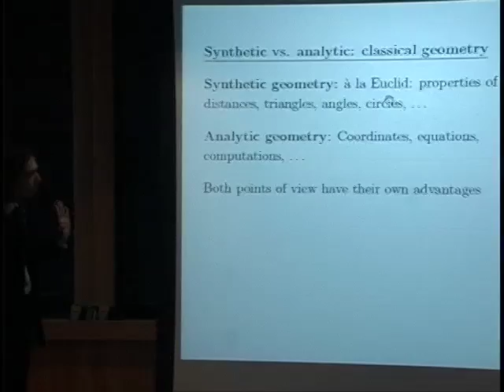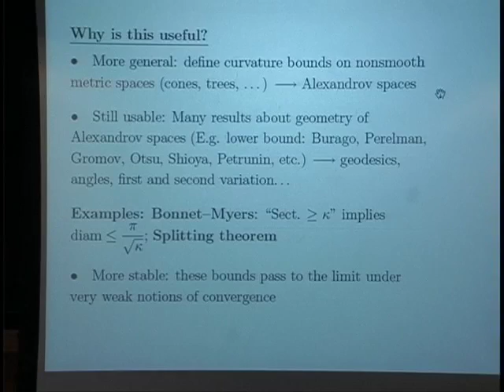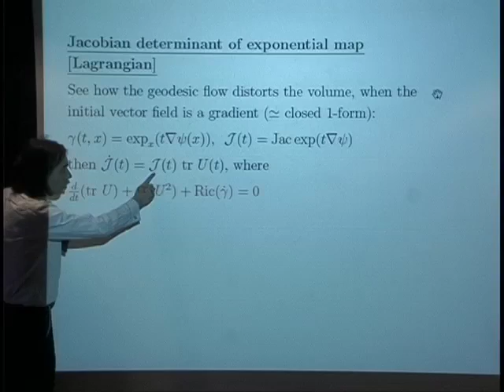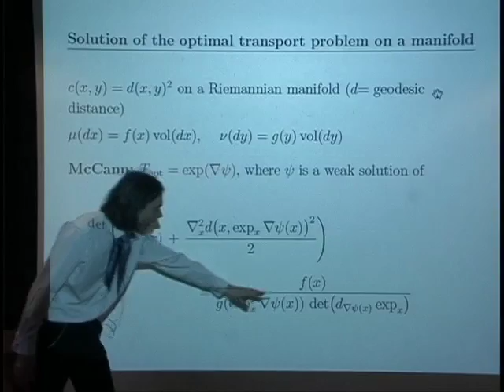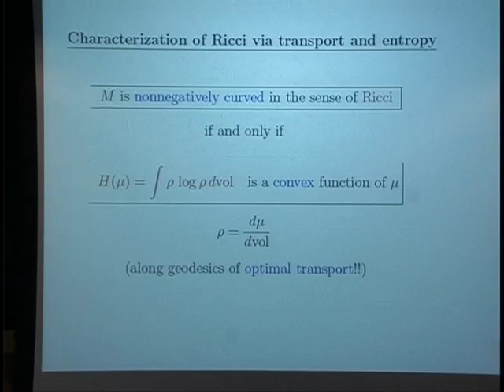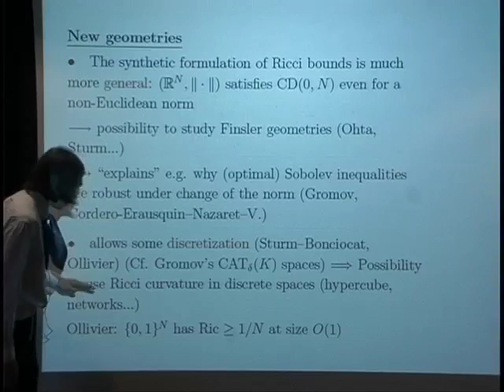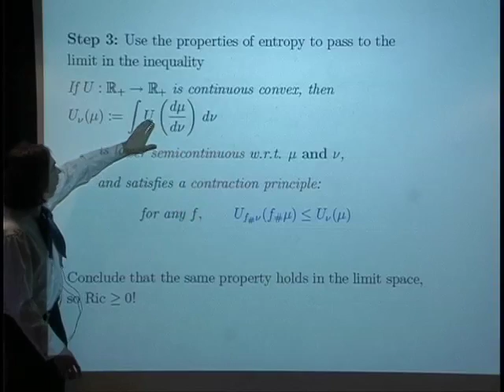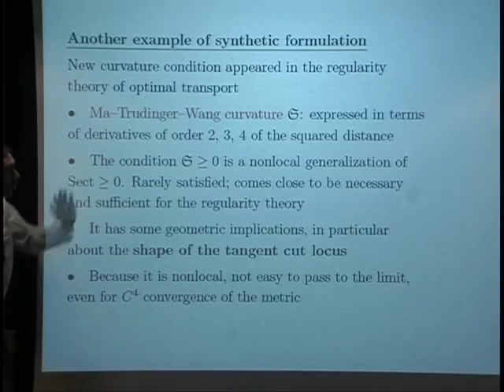GPDE Workshop - Synthetic formulations - Cedric Villani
Cedric Villani
IAS/ENS-France